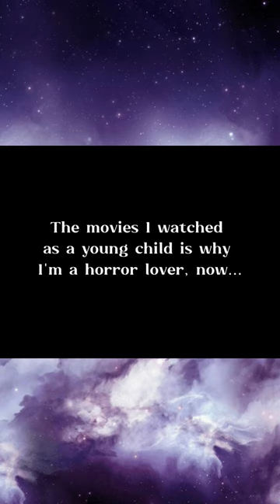The Dark Crystal, '86: The beginning of a horror lover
The Dark Crystal has some terribly scary scenes (for me as a child), but also a lot of heart and I do suggest you watch the film.

The Dark Crystal is a 1982 dark (very dark) fantasy film directed by Jim Henson and Frank Oz and based upon conceptual art and creature designs by Brian Froud.